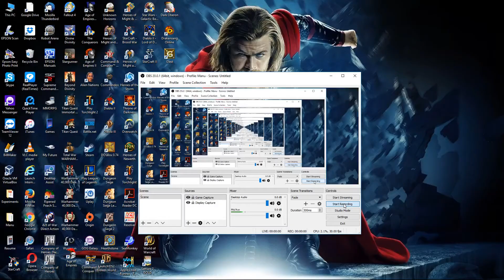04. Warcraft II: Tides of Darkness [Human] (Zuldare)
04. Warcraft II: Tides of Darkness [Human] (Zuldare)

Start Time: 0:50
End Time: 33:05
Total Time to finish the level: 32:45

Notes:
Score: 11290
Rank: Footman
Units: 57
Buildings: 36
Gold: 70800
Lumber: 21850
Oil: 27350
Kills: 58
Razings: 21